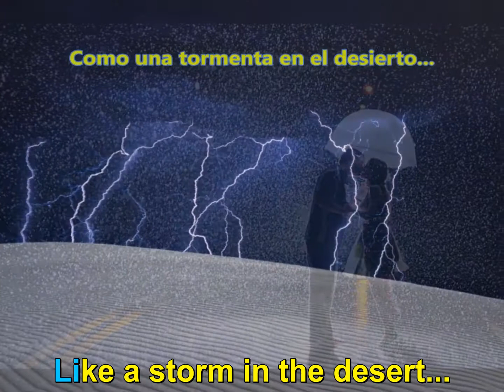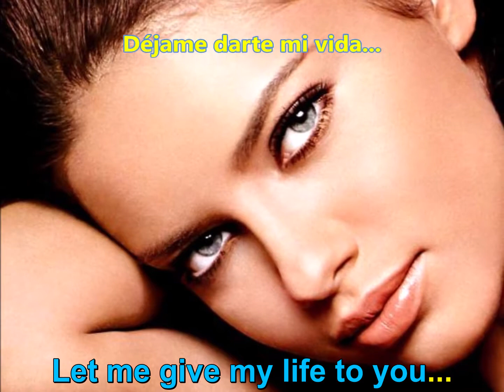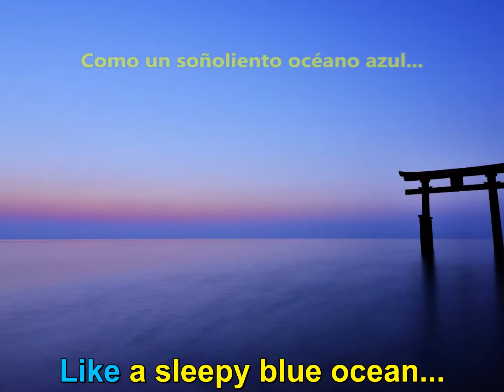161 - Karaoke - Annie´s Song - John Denver (Con traducción español)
También disponible versión original cantada. No. 318